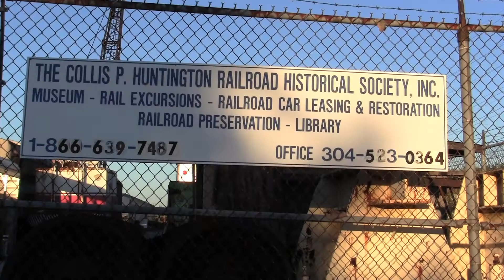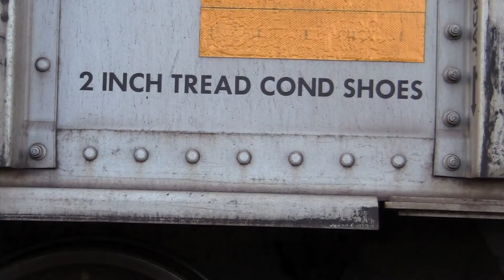11th Street and 8th Avenue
A formal study of space and editing by Marshall Art & Design student, Adam Hopkins.